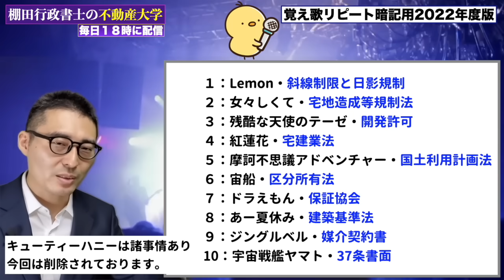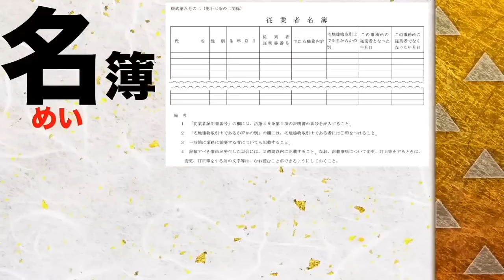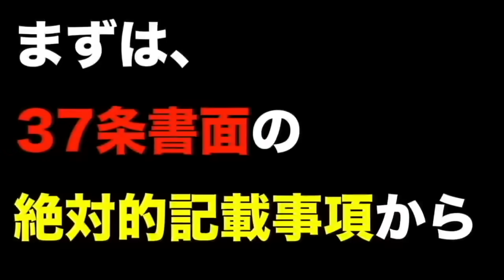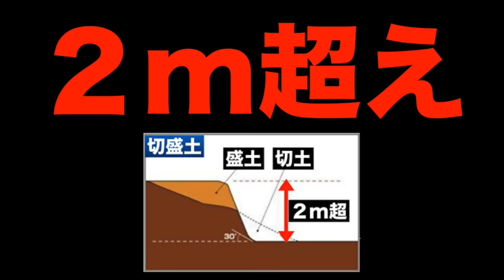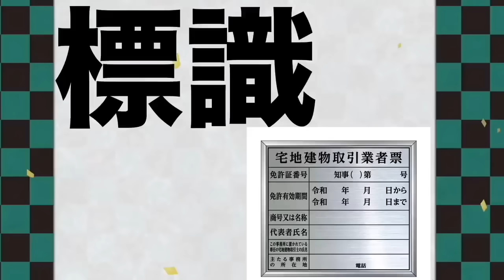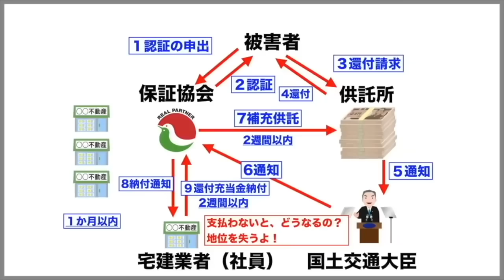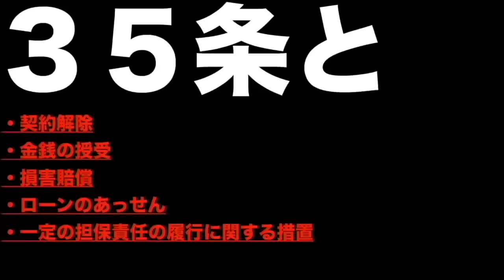【宅建令和６年・聴き流すだけで暗記できる】重要知識の覚え歌全10曲を連続再生！聴き流し暗記用にどうぞ。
30秒で簡単無料登録が可能です！
【覚え歌総集編チャプター】
1:04 Lemon
1:47 女々しくて
2:28 残酷な天使のテーゼ
3:30 紅蓮花
4:17 摩訶不思議アドベンチャー
4:44 宙船
5:10 ドラえもん
5:49 ジングルベル
6:12 宇宙戦艦ヤマト
※大人の事情により、キューティーハニーとあー夏休みはカットになってしまいました。すみません。

宅建 令和4年 覚え歌 一発合格 宅地建物取引士 宅建業法 独学勉強法 過去問 2022年度 宅建士 賃貸不動産経営管理士 合格率# 合格点#わかりやすく